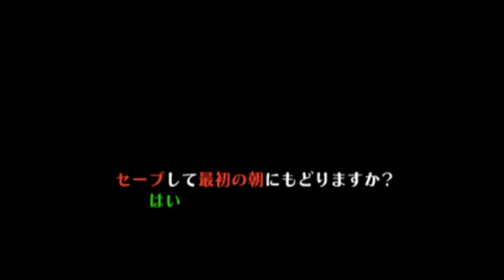젤다의 전설: 무쥬라의 가면 플레이영상 3부